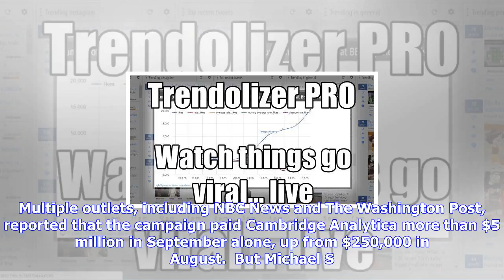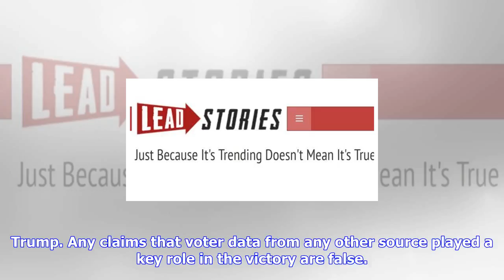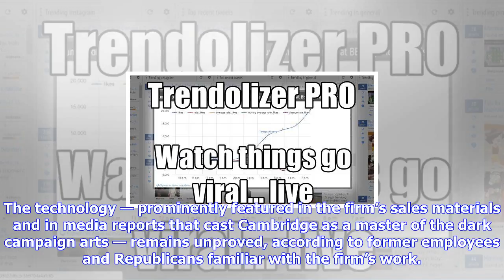Breaking News | The trump campaign is scrambling to distance itself from cambridge analytica amid a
The trump campaign is scrambling to distance itself from cambridge analytica amid assange-hillary clinton email flap

President Donald Trump Evan VucciAP The Trump campaigns executive director and digital director down...